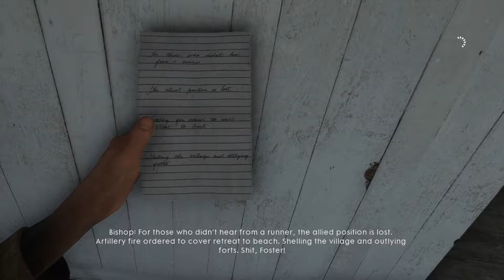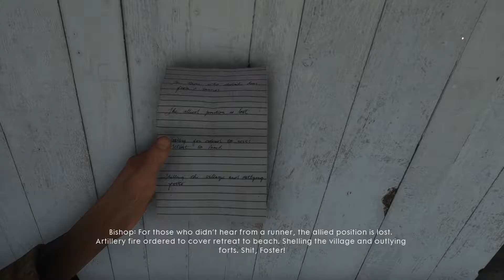Battlefield 1 - Chapter 4-2 The Runner (Let's Play / Walkthrough / Playthrough)